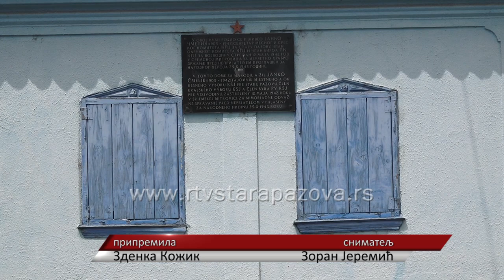Uskoro sledeća faza renoviranja kuće Janka Čmelika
Uskoro bi trebalo da počne  sledeća faza renoviranja kuće Janka Čmelika u Staroj Pazovi. Sredstva su obezbeđena iz pokrajinskog budžeta, ali će podršku pružiti i Opština Stara Pazova, a u planu je uređenje fasade, toaleta i elektroinstalacija.